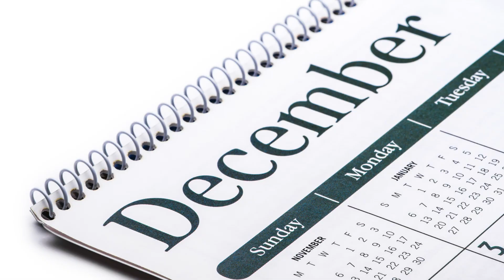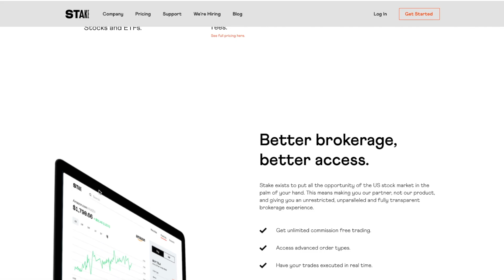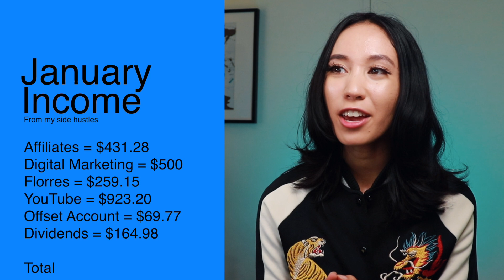SIDE HUSTLE INCOME UPDATE | YouTube, Affiliates, Freelancing & More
In this video I reveal my side hustle income for the past 3 months. I hope you enjoy!

Want to make more informed decisions with your investing? I got you! Check out this stock research checklist for $19 📈

So we can dive deep into the fundamentals of a company before we invest it and think twice before we YOLO our life savings into Gamestop 🚀.

💰 The links below are affiliate links, so we both get free money or stocks!

📱 Free personal finance and investing tools I use:
📞 My utilities like phone, internet and electricity:
🇦🇺 Circles.Life my phone plan (cheapest on the market) - get 1 month for free
🇦🇺 Superloop my internet provider (cheapest and fastest NBN I've found) - $10 off your bill for 6 months
🇦🇺 Click Energy my electricity provider (cheapest I've found) - get a $50 bill credit